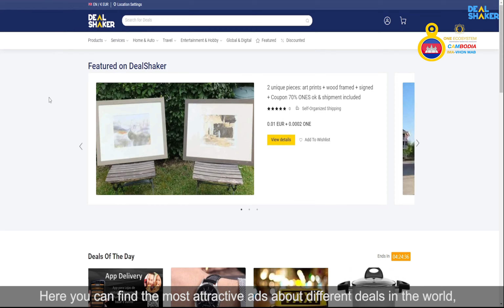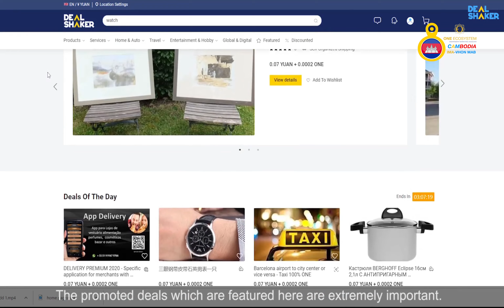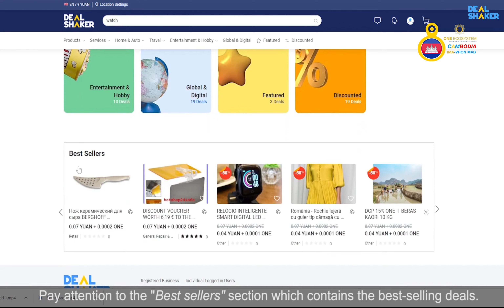Dealshaker 2.0 ស្វាគមន៍មកកាន់ DEALSHAKER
ដំណាក់កាលដំបូង

ទំព័រដើម ជំរាបសួរ និងស្វាគមន៍មកកាន់ DEALSHAKER ។ តោះចាប់ផ្តើមជាមួយគេហទំព័រដើមរបស់វេទិកានោះ។ នៅទីនេះអ្នកអាចស្វែងរកការផ្សាយពាណិជ្ជកម្មដ៏ទាក់ទាញបំផុតអំពីកិច្ចព្រមព្រៀងផ្សេងៗគ្នានៅក្នុងពិភពលោក កិច្ចព្រមព្រៀងទាំងអស់ត្រូវបានរៀបចំតាមប្រភេទផ្សេងៗគ្នា។ អ្នកក៏នឹងរកឃើញជម្រើសស្វែងរកដ៏ល្អផងដែរ។ ប្រសិន​បើ​អ្នក​បាន​ចុះ​ឈ្មោះ​ហើយ​អ្នក​ចង់​ចូល​ក្នុង​នាម​ជា​អ្នក​ទិញ​ឬ​ពាណិជ្ជករ​ចុច​ប៊ូតុង​ចូល​ដែល​នៅ​ខាង​លើ​ខាង​ស្ដាំ​។ អ្នកត្រូវតែបំពេញអាសយដ្ឋានអ៊ីមែលរបស់អ្នក ពាក្យសម្ងាត់ ហើយអ្នកត្រូវបានភ្ជាប់ទៅប្រព័ន្ធ។